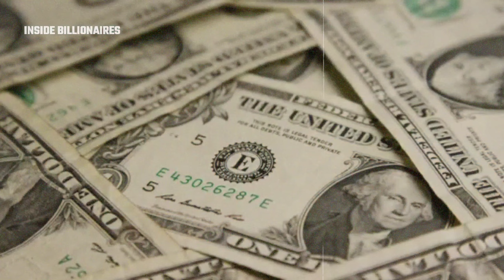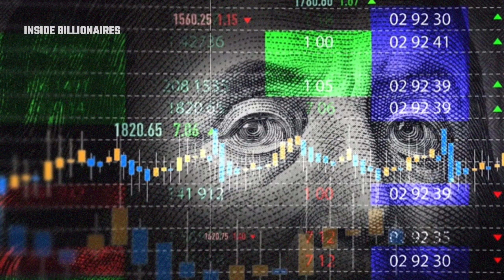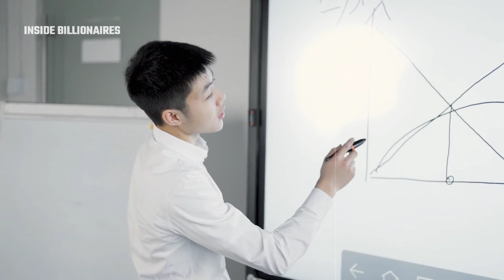This Company secretly owns the World🌍 | इससे अमेरिका 🇺🇲 भी डरता है | यह पूरी दुनिया कंट्रोल करती है।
::::::::::::::::::::::::::::::::::: About This Video ::::::::::::::::::::::::::::::::

This Company secretly owns the world & America afraid of it.
How this company control the world.
World biggest company and it is not apple.
It controls world's economy and stock market.

Introduction of Channel

This give you :-
1. Business and entrepreneurship facts & information 📈
2. Billionaires 🤑
3. Billion $ business👨‍💻